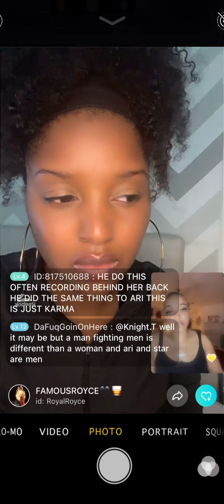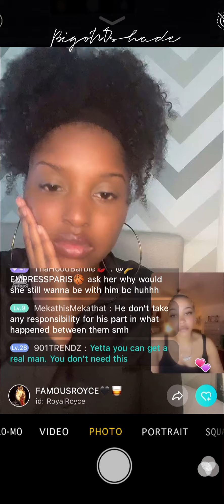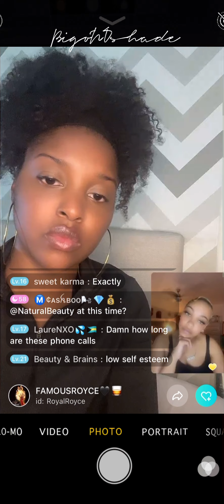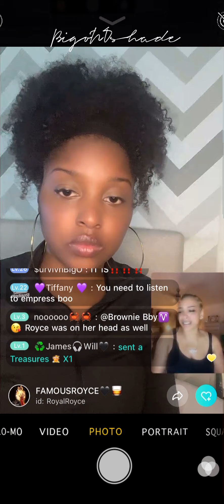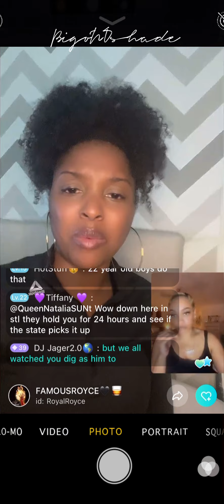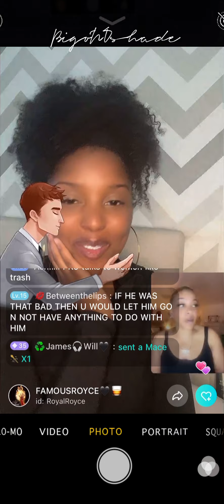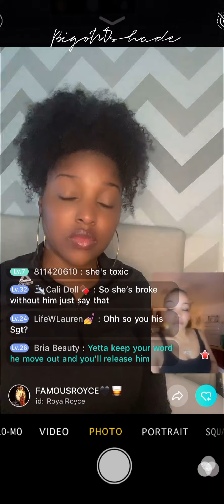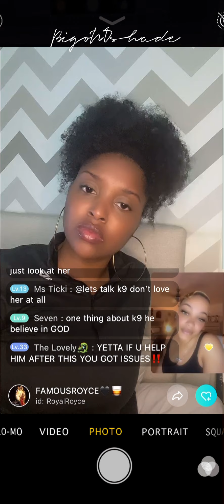K9 Calls Royce an Speak 🗣 to Yetta From Jail